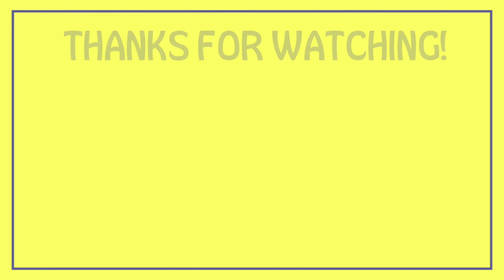MY RECENT ART GALLERY TOUR// CREATIVE ARTS// GIRESH ARTS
if you want to see more videos from us
pls click bell icon so that notifications will come for latest videos from us